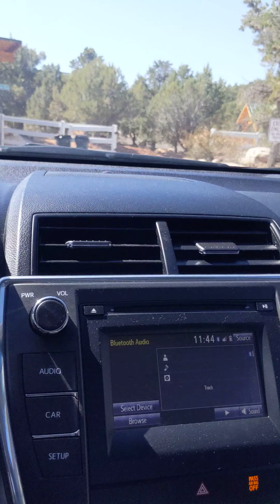holdstead ranch Baker Utah(3)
no te imaginas lo que pasó😂😃😳😅🤣😂🙏👍👉